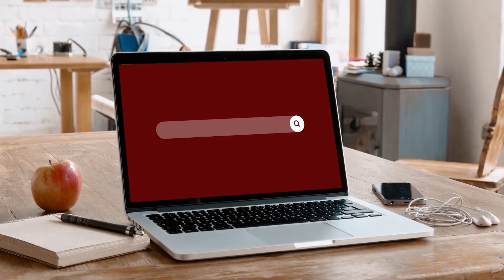பகுதி 114: சிலப்பதிகாரச் சிந்தனைகள் | பேராசிரியர் சாமி. தியாகராசன்